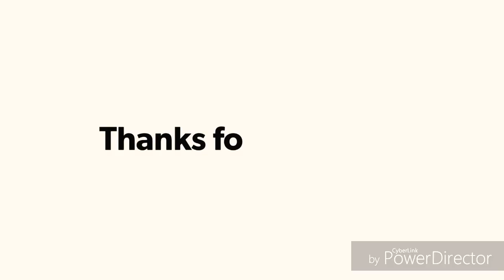Shirdi sai baba advice in tamil |ஆசையும் ,லட்ச்சியமும் ஒன்றல்ல 🌸🌸🌸🌸🌹🌹🌷🌷